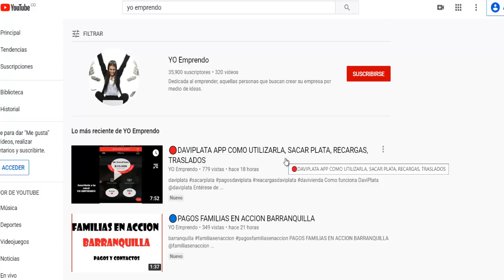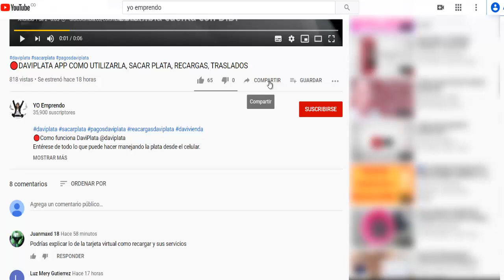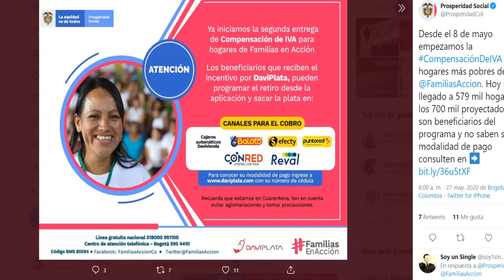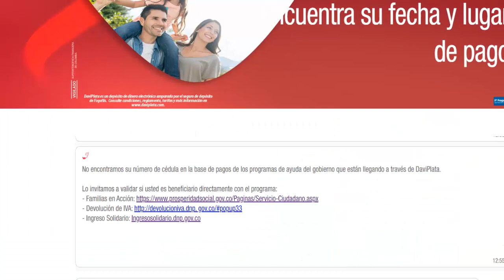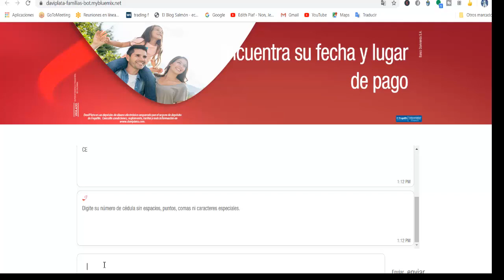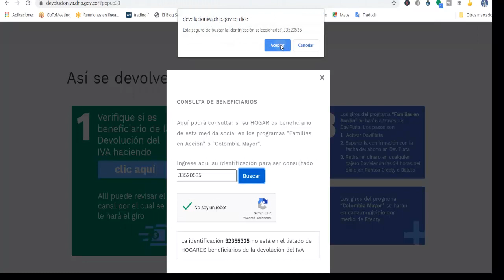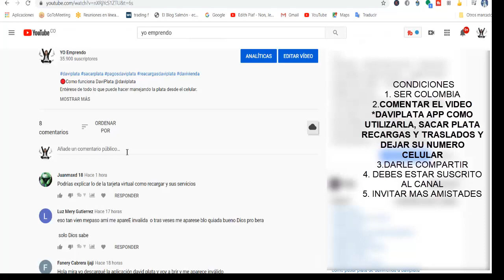RECLAMA DEVOLUCIÓN IVA MIRA ESTE VIDEO CONDICIONES PARA GANAR 100 000 PESOS COLOMBIANOS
condiciones:
1. SER COLOMBIANO
4.COMPARTIR EL VIDEO
5. DARLE ME GUSTA